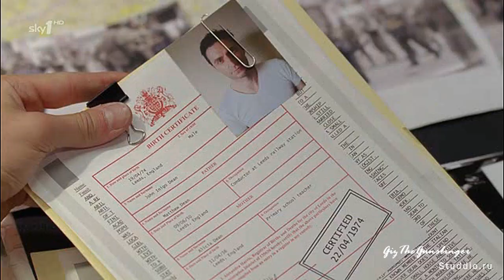Richard Armitage - Filmstar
Richard Armitage - Filmstar 2:
Hurray! I made this video, finally! It took me ages to do it and not because it was so hard or something, but because of my damned computer which was hanging, braking, loosing files and doing everything to spoil my life.
When I first heard this song I thought: this is exactly what I am searching for! And I hope that you will like it too :)

Song "Filmstar" by Suede
Clips are from "Strike Back", "Spooks" 7, 8 & 9, "Robin Hood" 1, 2 & 3, "George Gently", "The Vicar of Dibley Christmas Special", "The Impressionists", "Shakespeare Retold: Macbeth", "The Golden Hour", "North and South", "Between the Sheets", "Cold Feet" and "Sparkhouse".